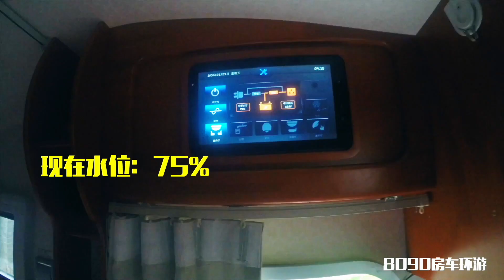24集：在西藏房车怎么加水？没有营地怎么办？今天的经历告诉你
在西藏房车怎么加水？没有营地怎么办？阿龙小微今天的经历告诉你